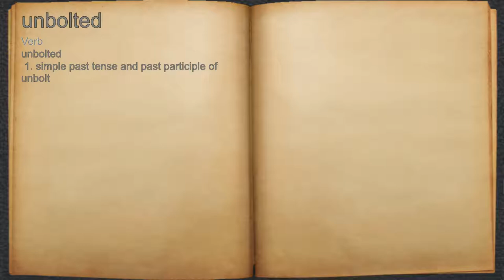What does unbolted mean?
A spoken definition of unbolted.

Intro Sound:
Typewriter - Tamskp